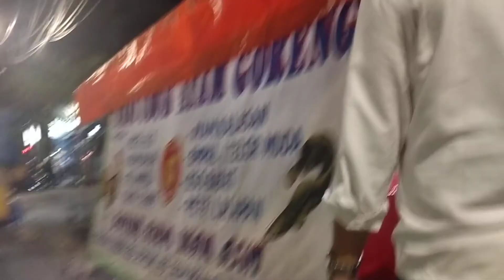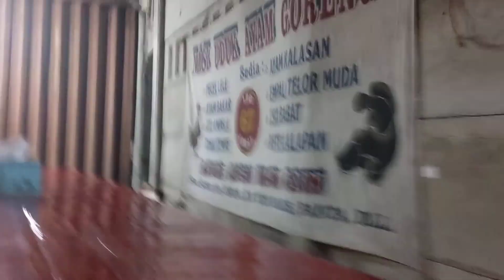Kuliner Jalanan DKI Jakarta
Acara Nyari Makan Malam.